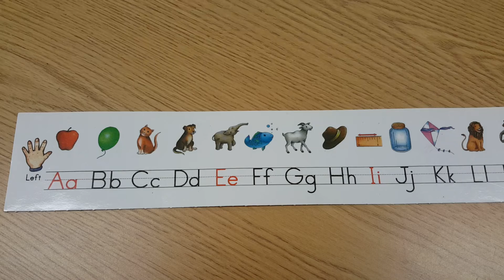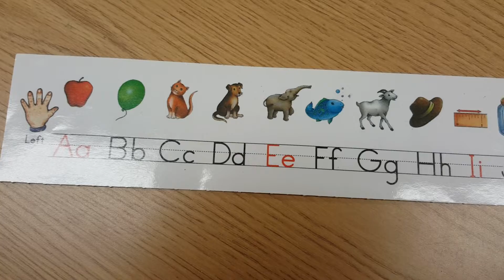The Alphabet Song!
Sing the alphabet song with Ms. Billa!